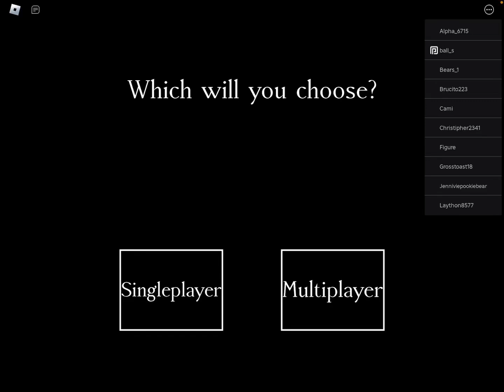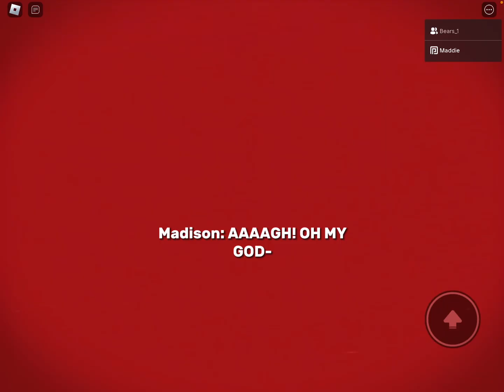Playing the intruder on Roblox, with @Im.A.weird.cheerleader (aka paisley)